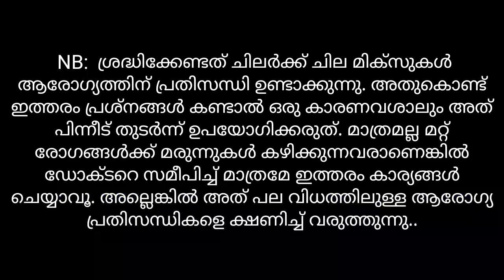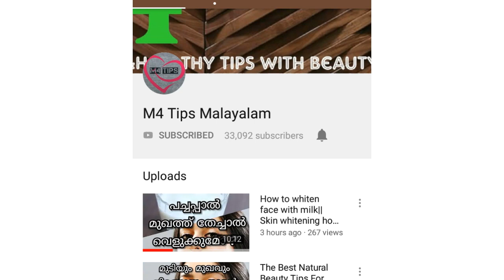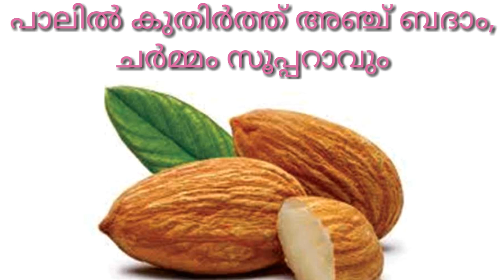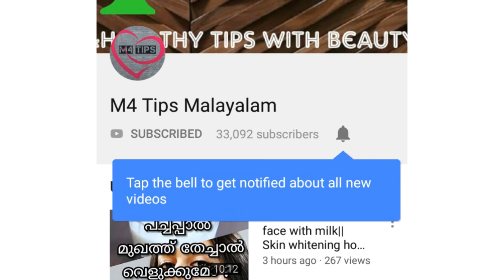ഇനി അഞ്ച് ബദാം മതി ചർമം പട്ട് പോലെ തിളങ്ങാൻ||M4 Tips||malayali youtuber||Ep:209